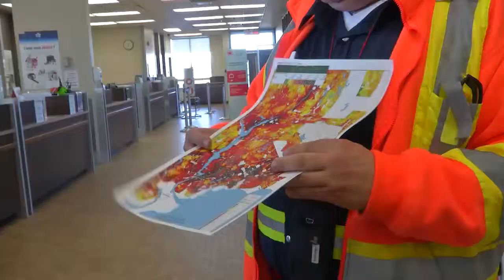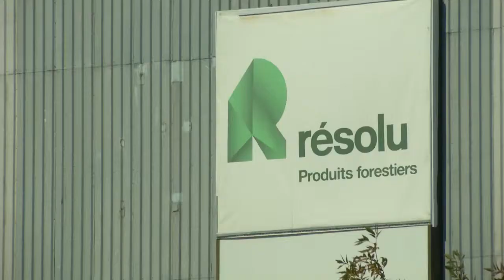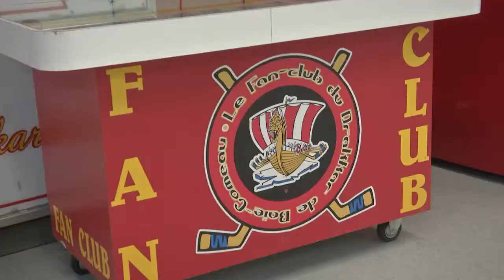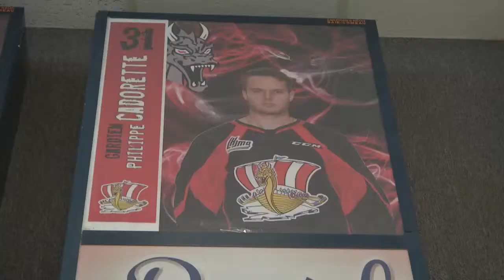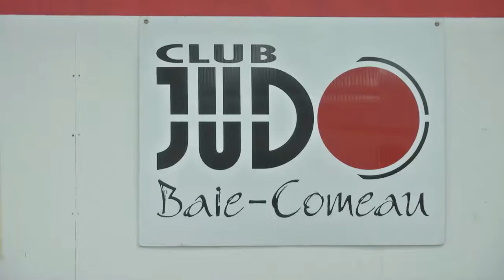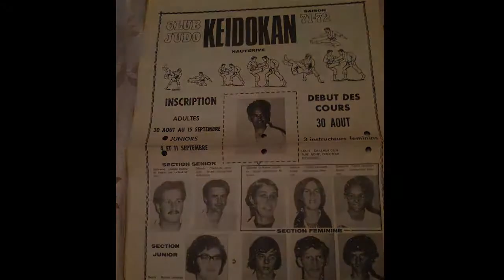Connecté 29-04-2015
- Visite du ministre Laurent Lessard à Baie-Comeau
- Fin de la saison 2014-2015 du Drakkar
- On célèbre le 50e anniversaire du Club de Judo Baie-Comeau